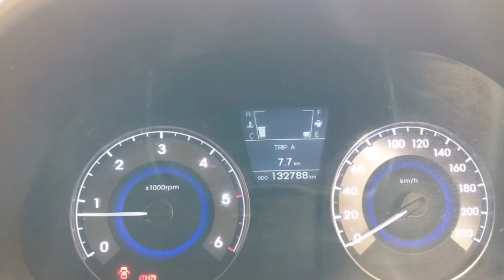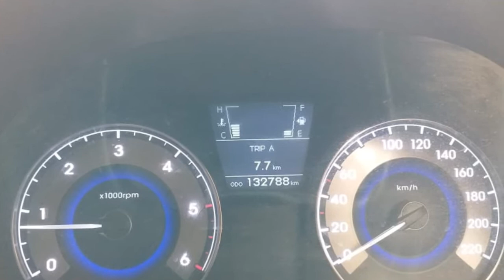Hyundai Verna Car Sales In Tamil Nadu Bala Tex Sales By Online Services